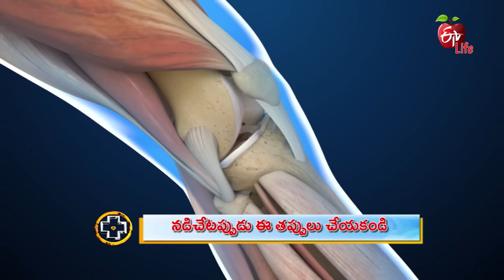Common Walking Mistakes | Aarogyamastu | 17th January 2020 | ETV Life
Cosmetic Yoga Therapist Sangeetha Ankatha sheds light on the wrong practises we do while walking. She interprets the effective ways of walking that help maintain the health.